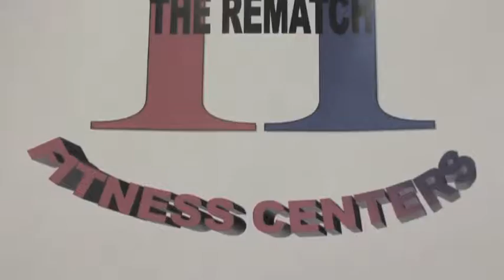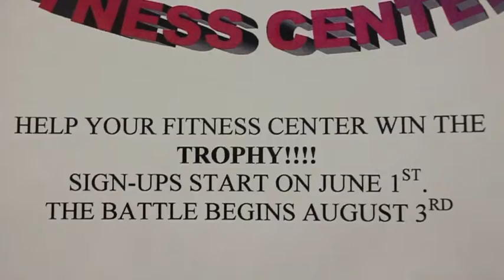Bifocals Battle of the Fitness Centers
Barbara (Ageless1der) Richiusa, finds out about the Laguna Woods Senior Community "Battle of the Fitness Centers" Rematch, in Orange County, CA